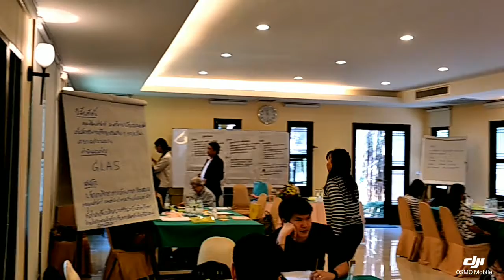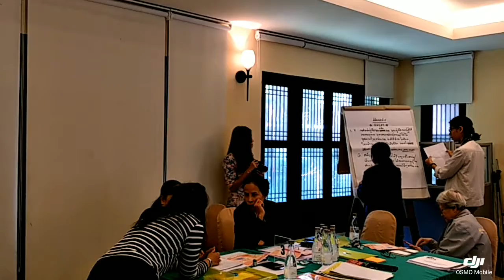Operational excellence for Education - EdPEx by ThaiBPM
Process improvement workshop